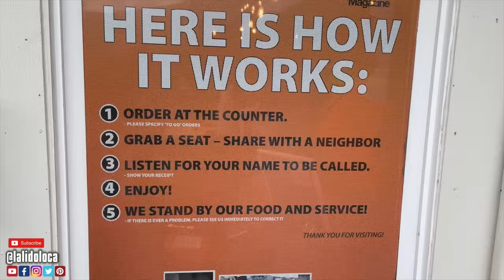Exploring Juneau Alaska - Tracy's King Crab Shack and More! - A Majestic Princess Cruise Adventure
Today Don and I are exploring Juneau, Alaska! We are met by a member of the locafam who is from Juneau and we all venture around the port area. We goto Tracy's King Crab Shack, attempt the Red Dog Saloon, and shop for some souvenirs in this Majestic Princess cruise adventure. Stay to then end for a whale tease.